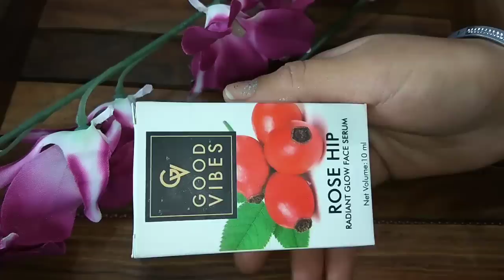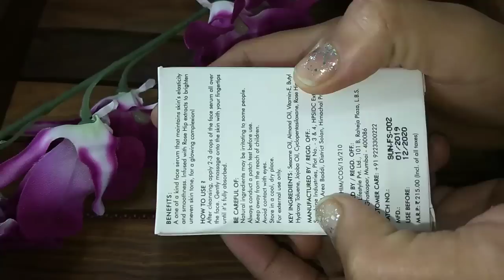Good Vibes Rose Hip Radiant Glow Face Serum | SWATI BHAMBRA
NY Bae CC Cream with SPF 20 - Cookies & Cream Latte (2) (18 g)

NY Bae Liquid Eyeliner, Black, Ellis Eyeland - Black Pearl (6 ml)

Stay Quirky Kajal, Super Black, Eye Love You Too (0.35 g)

NY Bae Lip Crayon, Mets Matte, Nude - Your Extra Innings 22

Purplle Nail Lacquer, Sliver, Glitter - High On Mountain Valleys 2

Swati Bhambra - A Makeup Lover

 (SWATI BHAMBRA).